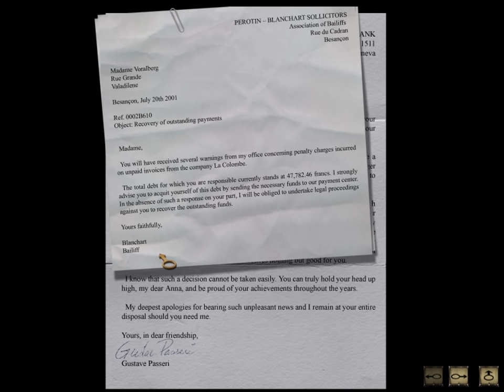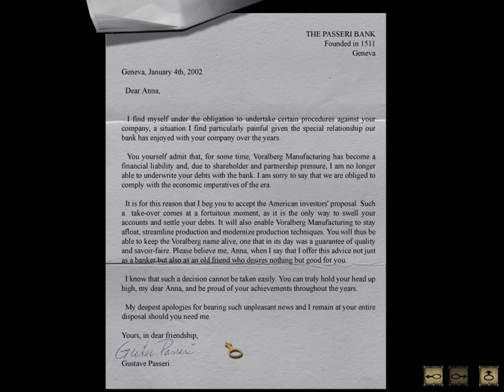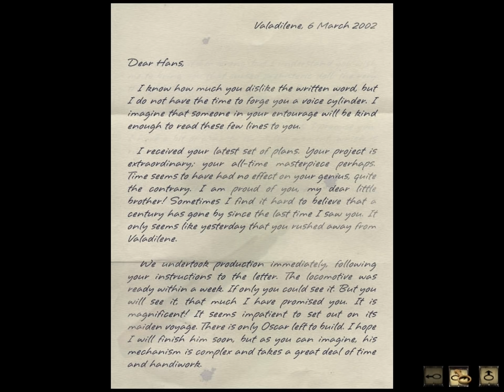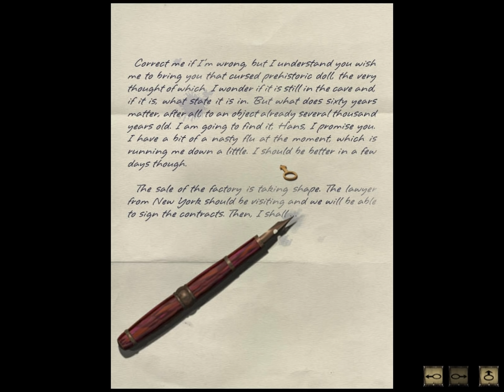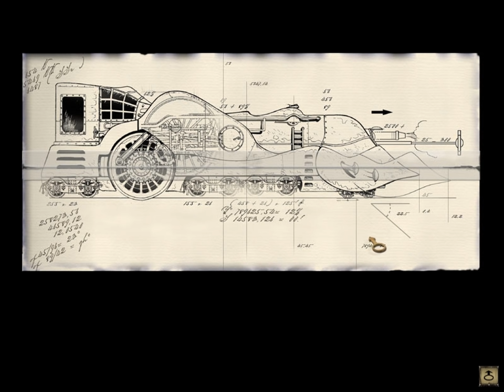Let's Play Syberia - part 4 - Factory troubles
We gain some more insight about why Anna wanted to sell the factory.